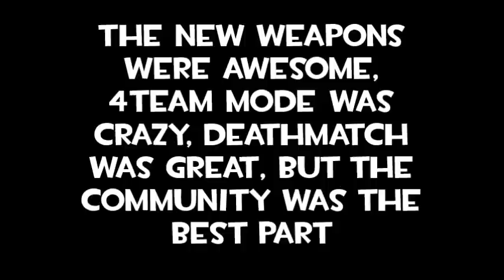NEED A DISPENSA HERE- a TF2 Classic clip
TF2 classic was pretty damn awesome to play and I'm definitely going to be playing more, but they might want to look into how often you can use voice commands.

 I might record some more gameplay of other game modes unique to the game, like deathmatch or 4team games, if you guys want me to.